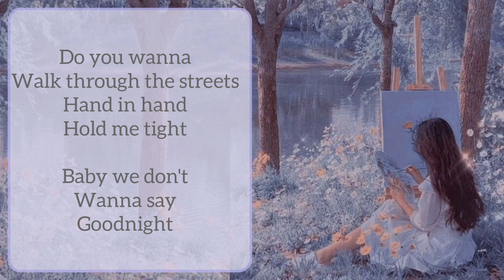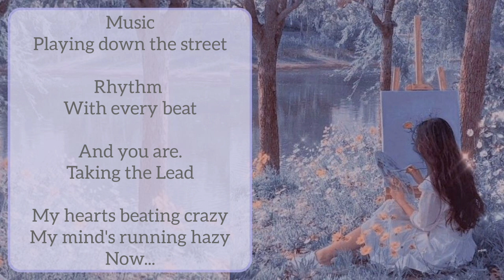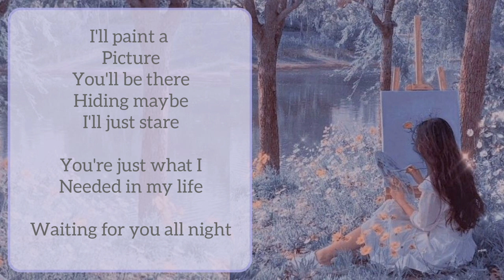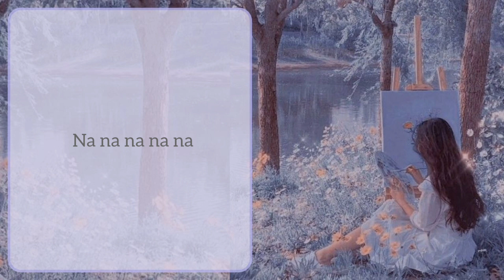Canvas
Out with another original!

Singer/Songwriter: Shubhangi Kanjilal